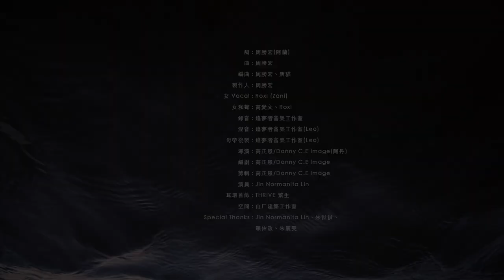唐貓 SUGARCAT【水女孩 ft. Roxi】Official Music Video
詞：阿蘭 / 曲：阿蘭 / MV：阿丹

I don’t wanna miss you
就算只在妳面前 這感覺叫不知所措 嗯
I just wanna know you
想再更瞭解一點 包括早餐吃了什麼 oh

如水一般透明 那是與身俱來的
在我面前不須刻意 Girl 早已撥動我心漣漪

讓我崇拜的女孩 讓我期待的女孩
全世界就妳最獨一 I don’t wanna miss you
讓人憧憬的水女孩 請就讓她自由自在
全世界就我最懂妳 and I don’t wanna miss you

也許根本就不需要 maybe
也許現在就跟我走
and I just wanna know you
等約一天喝杯咖啡 一起喝水也很不錯

穿上最愛的牛仔 多餘的配件不用帶
我說 水樣的女孩 不用化妝
簡簡單單 就很可愛

全世界就你最獨一 I don’t wanna miss you

Lady 現在時間傍晚而已 溫度還算可以
隨波逐流我不介意 順水推舟我的本領
古人有道 水過無痕 但我怎麼難以忘記